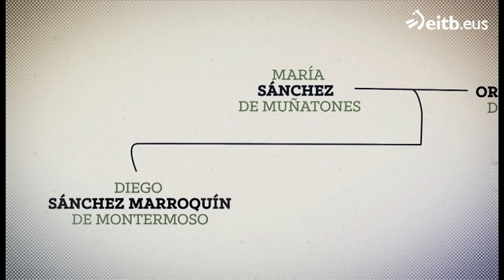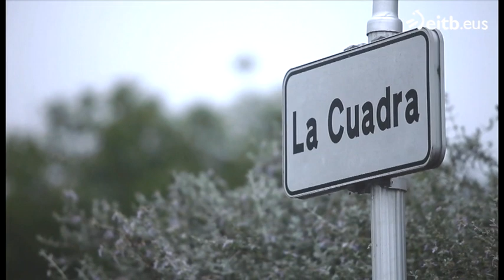Rastreamos el origen medieval de De La Quadra-Salcedo en Encartaciones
Juan Manuel González Cembellín nos cuenta la historia de los nobles antepasados del navarro en las Encartaciones, en época de los enfrentamientos entre gamboínos y oñacinos.